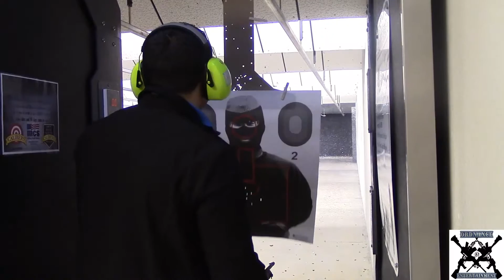RAPID FIRING! The Ruger 10/22 22lr With 25 Rd Magazine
Watch us RAPID FIRING the Ruger 1022!! Its alot of fun!